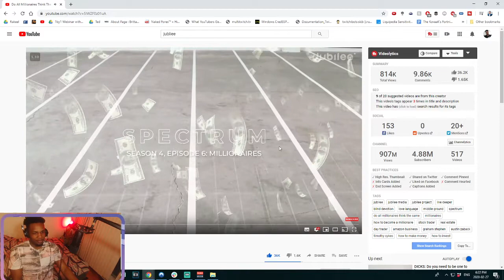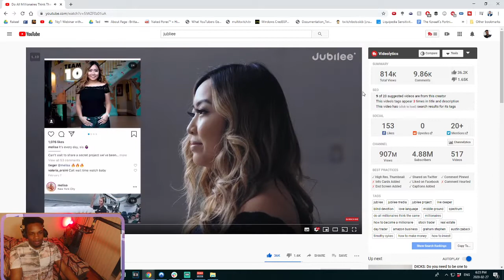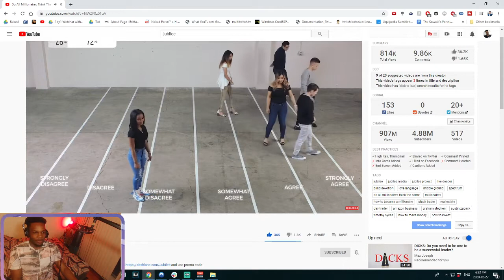Do All Millionaires Think The Same? | Reaction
Hey I'm @Flystewie 🔥🔥 I'm a Finance Economics Grad, Part Time Day Trader and twitch streamer who shares investing strategies, connecting pop culture to business 😁  Watch the Weekly Youtube Podcast called "The Uneducated Investor" Which connects Pop Culture to Investing😁🌩 Here I Share investing strategies that helped me as well as give my uneducated opinions on random topics 👐💯👇👇